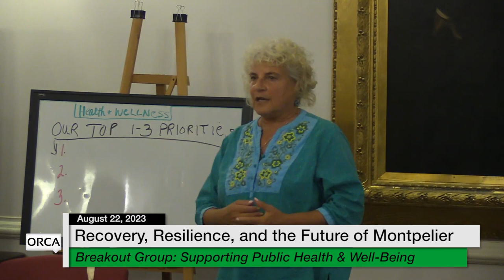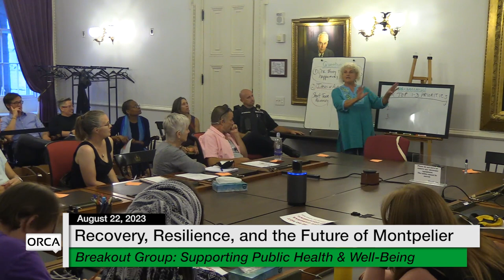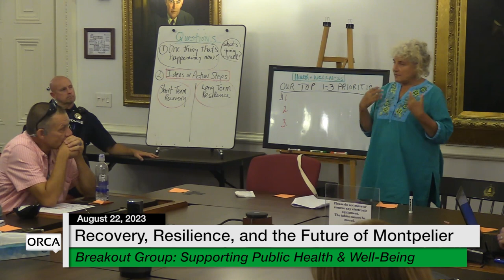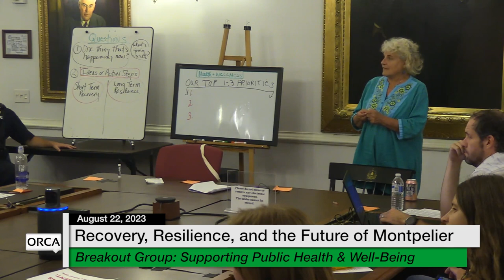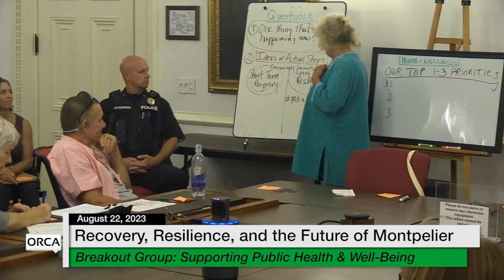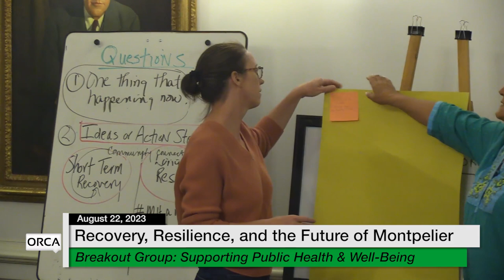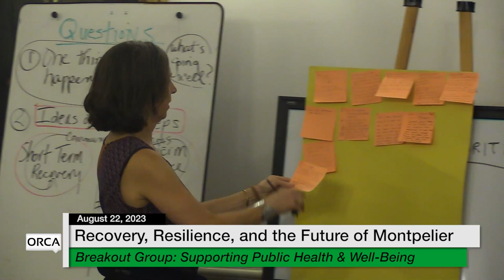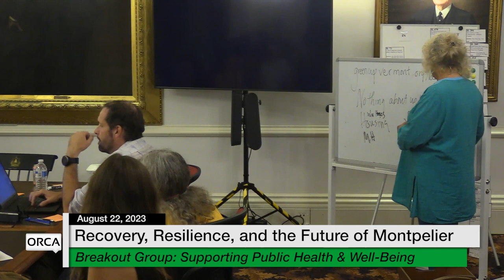Forum 2 Digging into Ideas Toward Action: Supporting Public Health & Well-Being 8/22/2023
Recovery, Resiliency and the Future of Montpelier - Forum 2 Digging into Ideas Toward Action: Supporting Public Health & Well-Being 8/22/2023